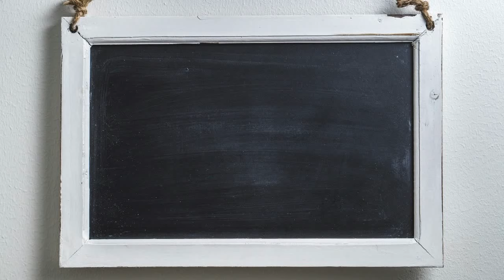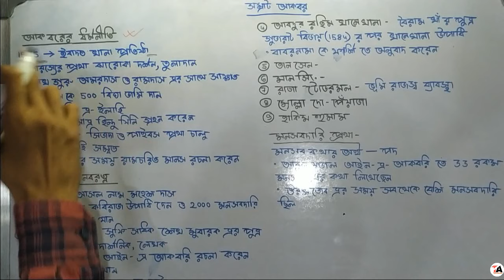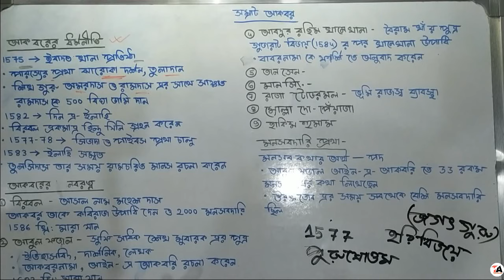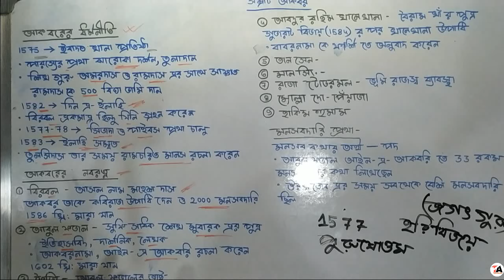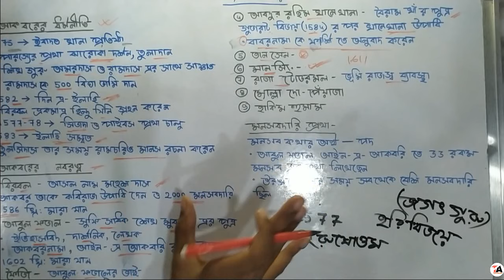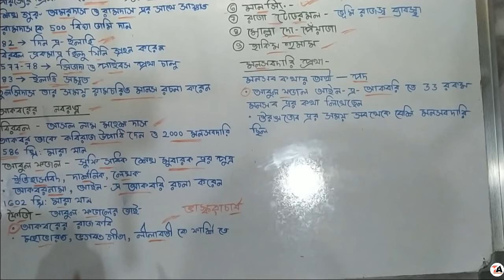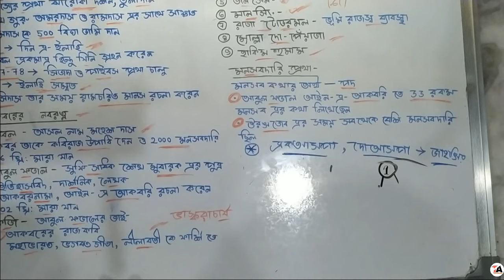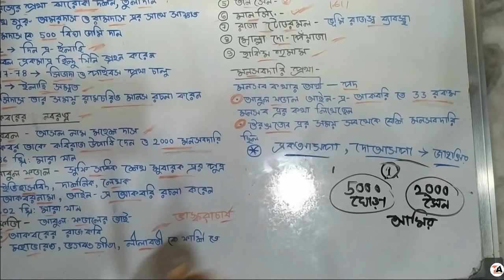সম্রাট আকবরের ধর্মনীতি আকবরের নবরত্ন সভা মনসবদারি প্রথা